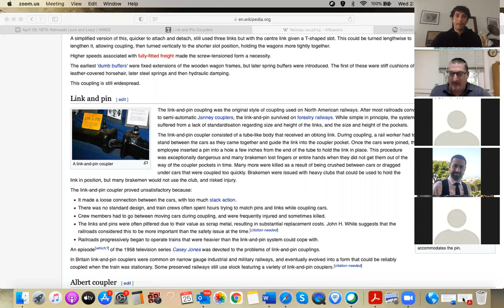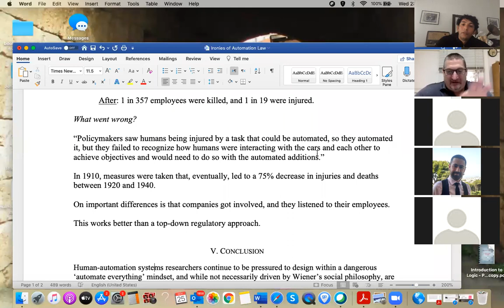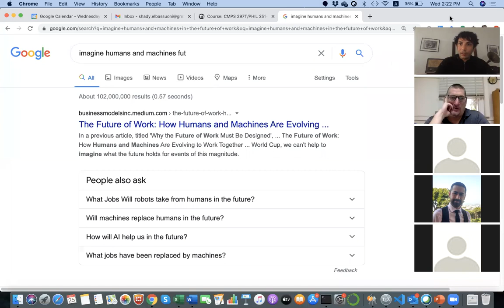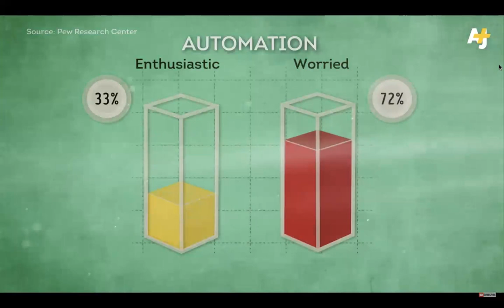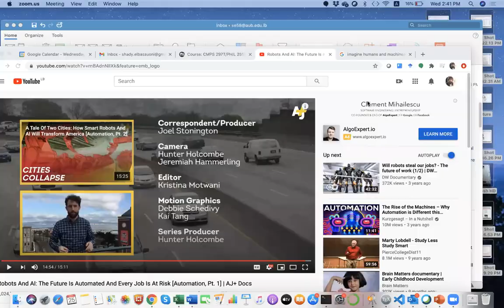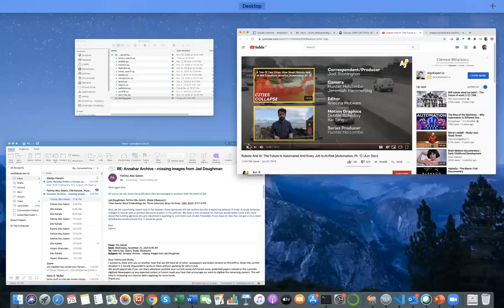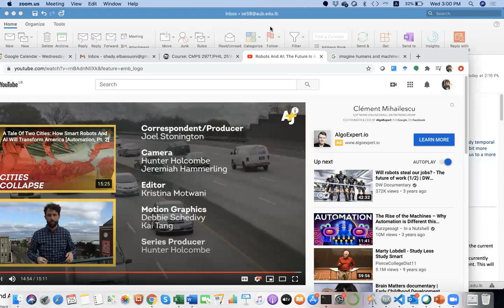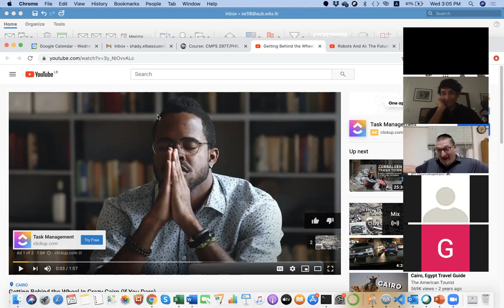AI Ethics Lecture - Wednesday, 25 November 2020